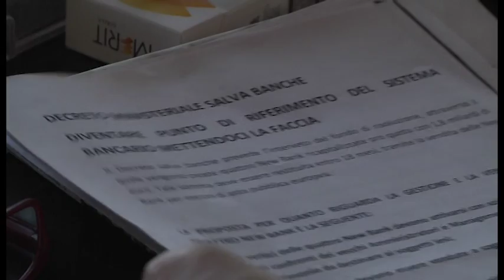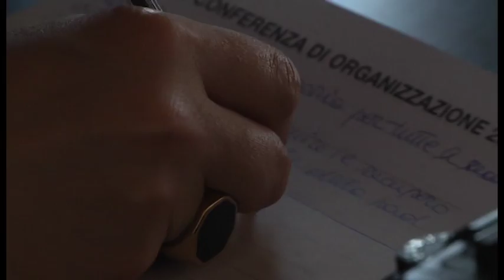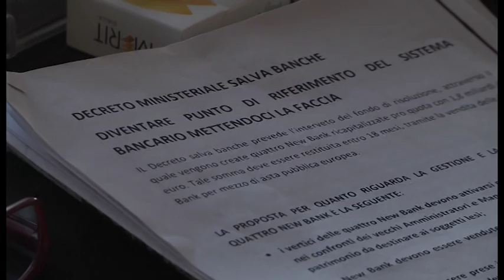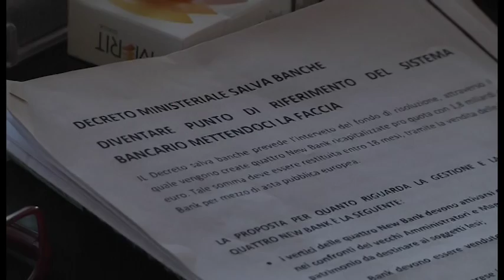Banca Etruria, Cgil e Federconsumatori proseguono la loro battaglia a fianco dei risparmiatori